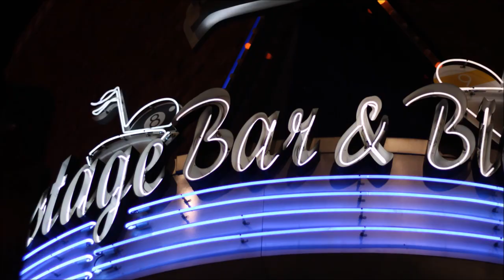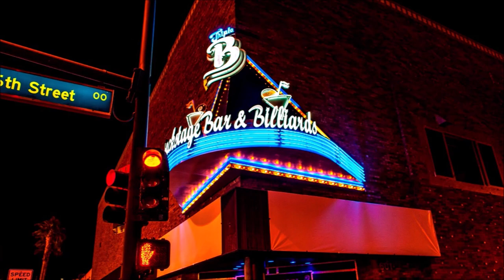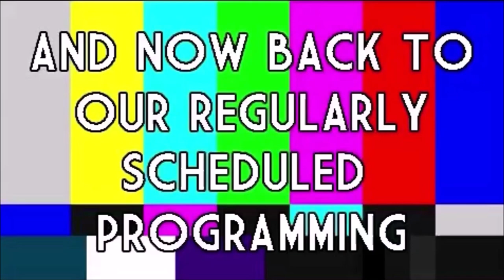ROOM 6 REVIEWS #169 - Madzilla & Friends @ BBB! [LIVE SHOW REVIEW]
to assemble as well as beautiful and educational.

Today I'm reviewing another night of metal mayhem at Backstage Bar & Billiards featuring local bands "No Etiquette", "Prawn Queen", "Jekserah", "Worldwide Panic", "Haddonfield", & friends of the channel Madzilla. Enjoy! ;-D

FEATURED ACTS:
MADZILLA - @madzillalv
HADDONFIELD - @haddonfieldlv
WORLDWIDE PANIC - @worldwide_panic
JEKSERAH - @jekserah
PRAWN QUEEN - @prawnqueenmusic
NO ETIQUETTE - @noetiquettelv